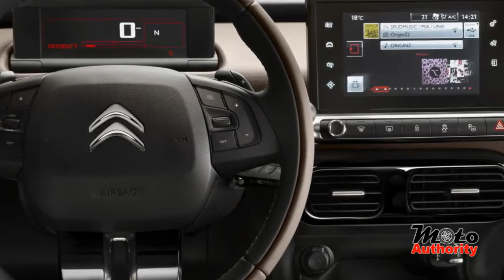2014 Citroen C4 Cactus Leaked